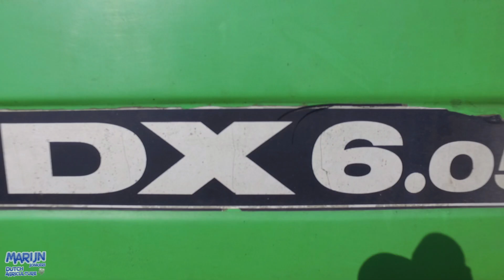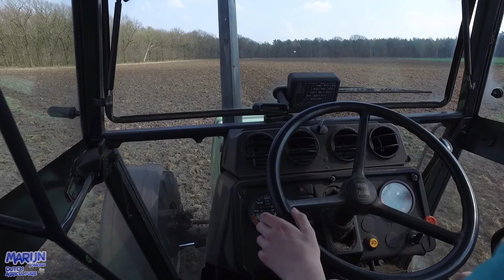Deutz DX 6.05 [SOUND] Cultivating | Cultiveren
- Werkzaamheden: Cultiveren | Cultivating | Bodenbearbeitung
- Machines: Deutz DX 6.05
- Loonbedrijf / Contractor: Melkveebedrijf Arts
- Locatie: Vredepeel, Netherlands
- Gefilmd op / Filmed on: 7-4-2019

Equipment
DJI Phantom 3 SE
DJI Osmo
Panasonic HC-V180
Action Cam